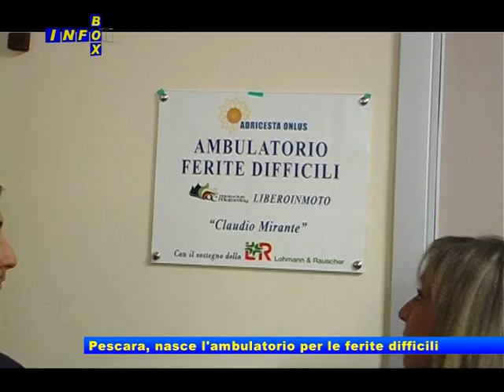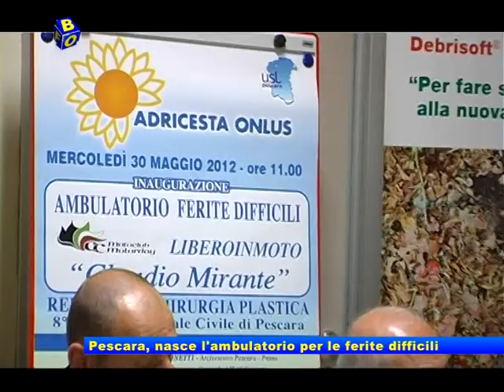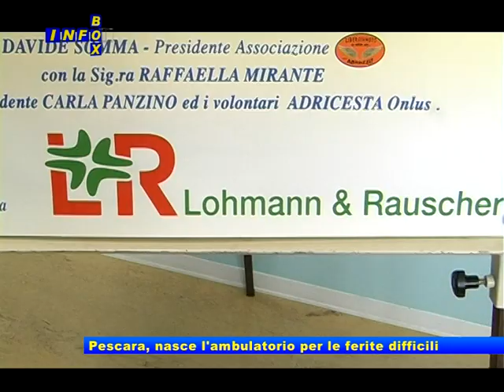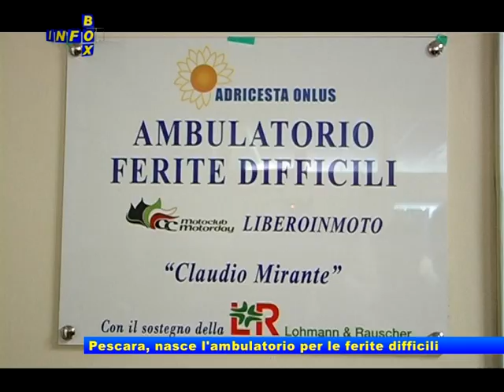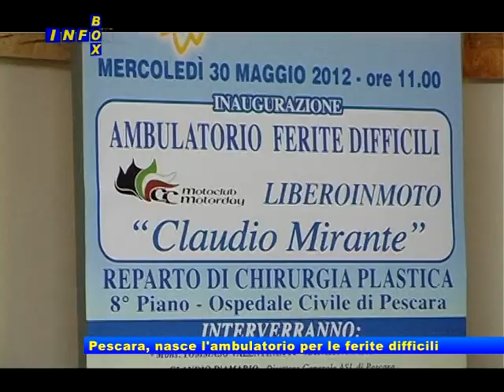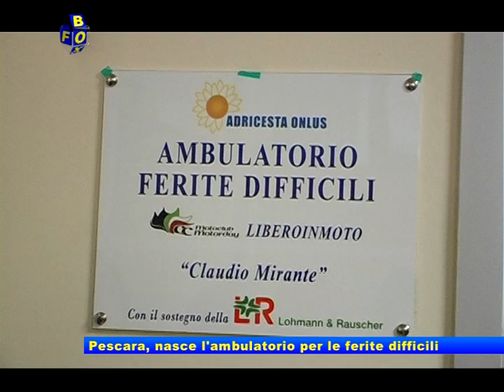Infobox: Pescara, apre l'ambulatorio per le ferite difficili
Lo scorso 30 Maggio è stato inaugurato all'8° piano dell'Ospedale Civile di Pescara il nuovo ambulatorio "Claudio Mirante" per le ferite difficili, voluto dall'associazione Adricesta Onlus di Carla Panzino